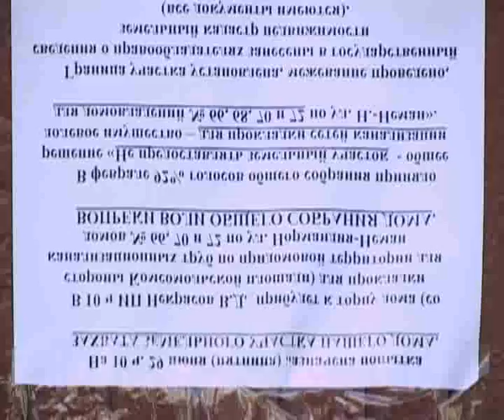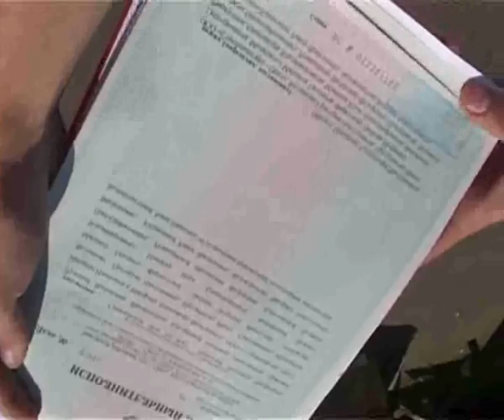Истоки Орел trk-istoki.ru 02.08.2011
Канализация (подробнее на сайте trk-istoki.ru)